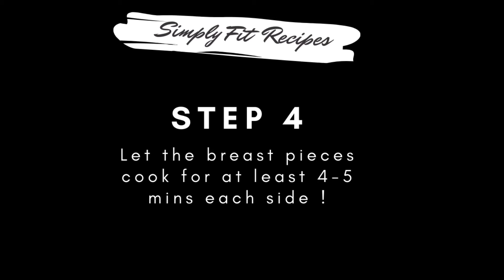Gym Diet- Chicken Breast Healthy| SimplyFit Recipes| 5 Simple Steps| High Protein Meal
My 5 Steps Recipe for Healthy Chicken Breast-
Step 1-  Properly washing the pieces
Step 2- Marinating the pieces with piri piri mix, mixed herbs and black salt and pepper.
Step 3- Put 1 tbsp of Ghee/Butter in hot pan(non-stick)
Step 4- Roast the pieces 5 mins each side and cook it till it turns brown. (for juicy taste)
Step5- Toast some veggies and have it as a suppliment to the meal.

I like to use the piri piri mix and herbs mix from Snapin, you can use any brand

Eat Healthy and Stay Safe and Stay Simply Fit. 💯